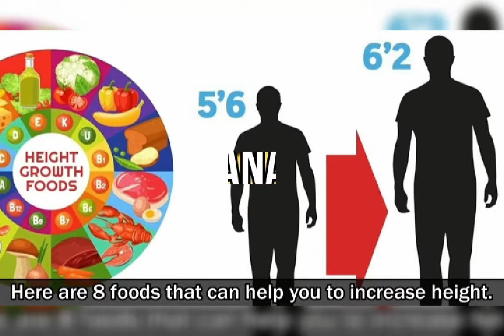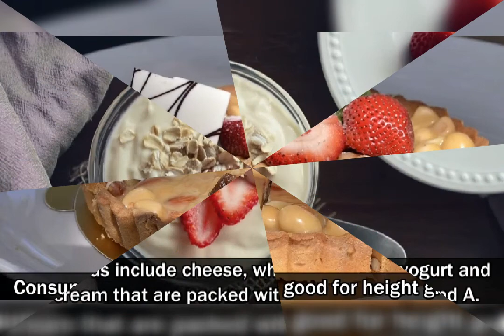Increase height with home remedy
In this video you see some health tips about increasing height .

Cover topics
height increasing at home
health tips for growing height